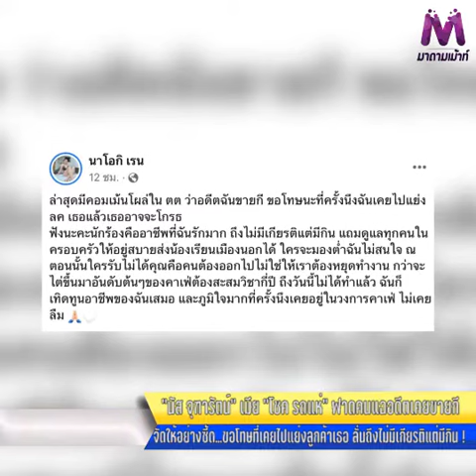"นัส จุฑารัตน์" เมีย "โชค รถแห่" ฟาดคนแฉอดีตเคยขายกี จัดให้อย่างซี้ด...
"นัส จุฑารัตน์" เมีย "โชค รถแห่" ฟาดคนแฉอดีตเคยขายกี จัดให้อย่างซี้ด... ขอโทษที่เคยไปแย่งลูกค้าเธอ ลั่นถึงไม่มีเกียรติแต่มีกิน !